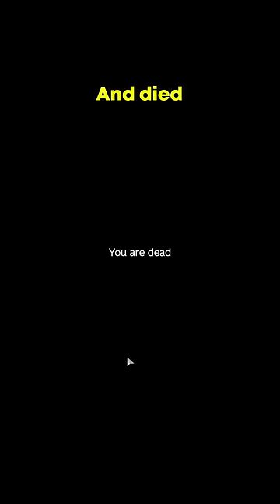DayZ in a Nutshell...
A day in the life of a DayZ survivor...